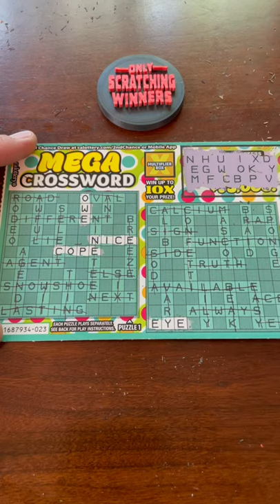🤑 Mega Crossword CA Lottery Scratcher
We give this Mega Crossword CA Lottery Scratcher a try with this .

3D Printer